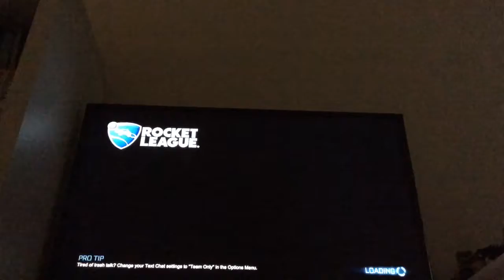1v1 lets get my rank up